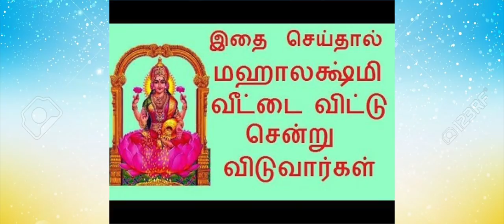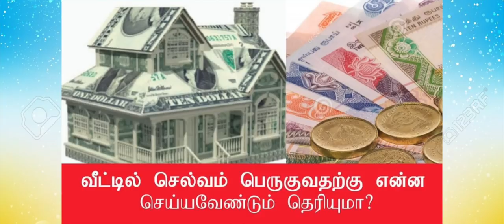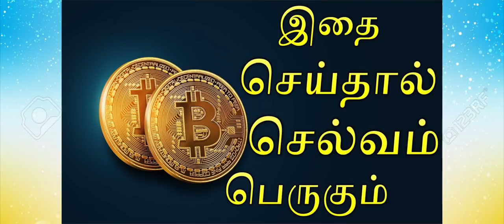வீட்டில் செல்வம் அதிகரிக்கச் செய்யும் 8 எளிய பரிகாரங்கள்!